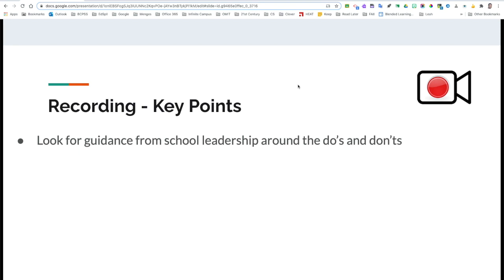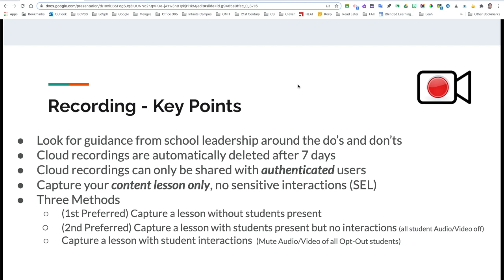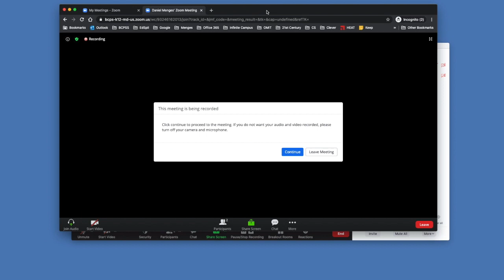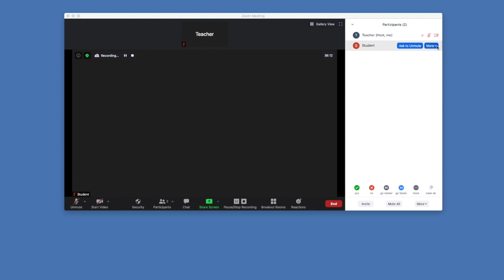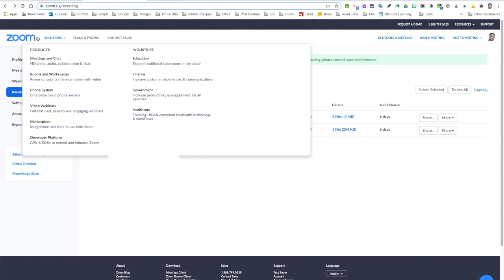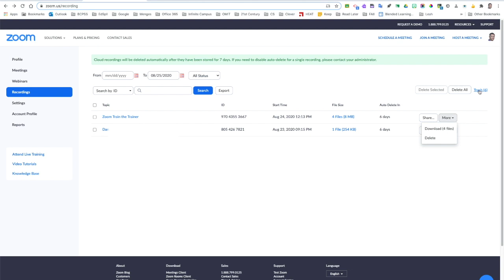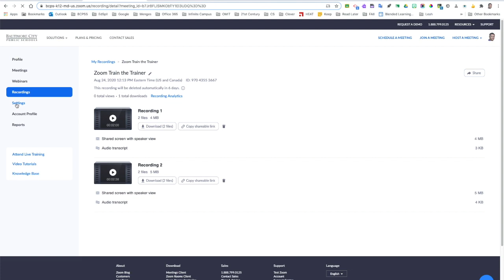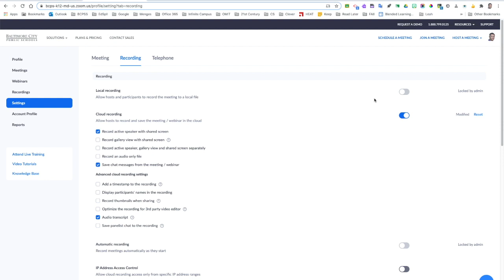Zoom: Recording a Class Lesson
This video covers recording a class session using Zoom's record tool.